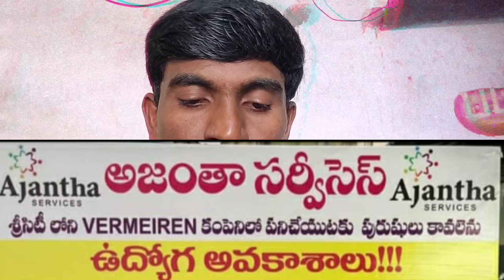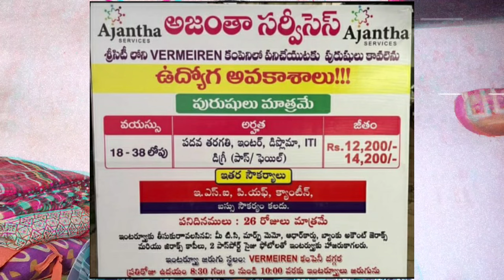JOBS IN SRICITY VERMEIREN COMPANY IN 2024 |10th INTER DIPLOMA DEGREE & ITI JOBS | BALAOFFICIAL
👉హాయ్ ఫ్రెండ్స్ మన ఛానల్ లో మీకు ఫ్రీ గా jobs గురించి వీడియోస్ వస్తాయి.
👉ఎలాంటి డబ్బులు కట్టక్కర్లేదు..
👉 jobs కి సంబందించి ఎవ్వరైనా డబ్బులు ఇస్తే జాబ్ ఇప్పిస్తామని అడిగితే దయ చేసి డబ్బులు ఇవ్వకండి.
👉మీకేం జాబ్ కావాలన్న...మన ఛానల్ లో ఉన్నాయి చెక్ చెయ్యండి...వీడియో లో ఫోన్ నెంబర్ కుడా ఇవ్వడం జరుగుతుంది.
👉అలాగే మన ఛానల్ లో శ్రీసిటీ సెజ్ గురించి మరియు తిరుపతి గురించి మరియు మేనకూరు సెజ్ గురించి వీడియోస్ ఉన్నాయ్ ఒక్కసారి చెక్ చెయ్యగలరు

హాయ్ ఫ్రెండ్స్ అందరకి నమస్తే. ఈ రోజుటి ఈ వీడియో లో మీరు తరుచుగా 10వ తరగతి మరియు ఇంటర్ డిగ్రీ డిప్లొమా మరియు ITI గురించి అడుగుతుంటారు... కదా so ఈ వీడియో లో మీకు అందరికి జాబ్ వచ్చే ఇన్ఫర్మేషన్ ఈ వీడియో లో చెప్పడం జరిగింది. అలాగే age కూడా అందరికీ అందుబాటులో ఉంది. కాబట్టి దయచేసి అందరు వీడియో పూర్తి గా చూసి మీకు తగ్గ జాబ్ ని పొందగలరు.

మీకు గిఫ్ట్ ఇవ్వాలని. నిర్ణయించుకున్నాను.
కాబట్టి మీరు ఇందులో పార్టసిపెట్ చేసి...బహుమతి ని...పొందగలరు అన్ని మనవి. ఎలాంటి బహుమతి అనే విషయం మాత్రం...నెక్స్ట్ వీడియో లో చూడచ్చు.
ఇంకా మరిన్ని వివరాలు కావాలంటే ఈ వీడియో ని చూడండి...మీకున్న అన్ని డౌట్స్ తీరుతాయి...కాబట్టి ఫ్రెండ్స్ వీడియో ని పూర్తి గా చూడండి అపుడే మీకు క్లియర్ గా అర్ధం అవుతుంది.
అలాగే ఈ విషయాన్ని అందరికి షేర్ చెయ్యండి.జాబ్ లేని వాళ్ళకి హెల్ప్ చెయ్యండి...
 ఈ వీడియో ఎంతో కొంత ఉపయోగ పడిందనే అనుకుంటుంటున్నాను.
వీడియో కనక మీకు నచ్చితే...చూసి వెళ్ళిపోకుండా. వీడియో ని తప్పక లైక్ చెయ్యండి. ధన్యవాదములు🙏🙏🙏

ఛానల్ నేమ్ : @BALAOfficial
అలాగే నాతో మాట్లాడాలి అంటే callme4 app నుండి మాట్లాడచ్చు.id ని కింద ఇస్తున్నాను 👇👇👇👇
ID : BalaChandragiri4665@cm4

టైమింగ్స్ : 07:00am to 08:00pm
Thankyou 🙏🙏🙏

Disclimer Note : ఈ వీడియో నా సొంతంగా తయారు చెయ్యబడింది...సో దయ చేసి నా వీడియో ని కాపీ చెయ్యకండి..ధన్యవాదములు.

Music credites :-
YouTube library free musics

Disclimer - Some content are used for educational purpose under fair use.Copyright Disclimer Under Section 107 of the Copyright Act 1976,allowance is made for "fair use" for purpose such as criticism,comment,news reporting,teaching,scholarship,a...nd,research.Fair use is a use permitted by copy right,statute that might otherwise be infringing.Non- profit,educational or personal use tips the balance in favor fair use.

NOTE : This is an explanation video from the youtube channel  @BALAOfficial This video is only for eeducation purpose,and this channel does not promote or encourage any illegal activities.All content provided by this channel, including any video or image in the video, is used only to communicate or convey information to the viewers.its a fair use in the reviews and commentery section. If you any one has issues with the content  on our channel,they can directly  contact us through email on the channel  about section.we will take immediate action on the video and take down the specific video.